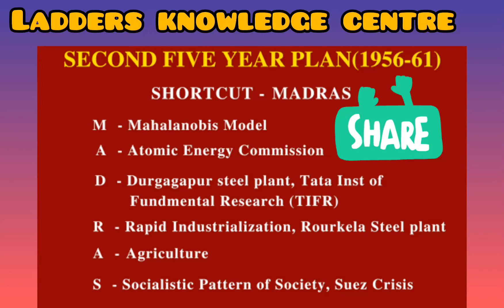five year plan